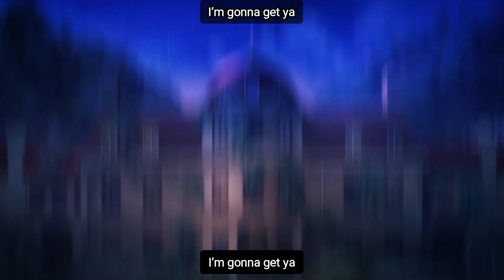Ikemen Vampire◆Temptation in the Dark 4th Anniversary Song “Ring” by UraShimaSakataSen Color EngRom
T/N: The stuff in parentheses are the special readings hidden in japanese. There’s an artistic disconnect between what is written and spoken so I decided to include it! If you want to sing along, ignore the parentheses.

UraShimaSakataSen’s official short version of Ikemen Vampire◆Temptation in the Dark’s 4th Anniversary song “Ring” is here!

The Ikemen Series offers
An extremely tempestuously sweet love story

…Lost in a mansion that you’ve never seen before, the person that you meet…
Is THAT “Napoleon”…….!?

While on an excursion in France, you found a mysterious door.
What awaited beyond that door was Mozart, Leonardo Da Vinci……
“Their visages as seen in the textbooks,” twelve great men.

However, they have a big secret.
That secret is….in order for them to be reborn in the same state as they were in the portraits, they agreed to become vampires.

In front of all of these overwhelming presences and things you’ve never experienced, you fall into a forbidden love --

“Give it to me. Your body, your heart—your destiny too”

【Character Introduction】
Napoleon Bonaparte（CV：Nobunaga Shimazaki）
Wolfgang Amadeus Mozart（CV：Toshiyuki Toyonaga）
Leonardo Da Vinci（CV：Kenjiro Tsuda）
Arthur Conan Doyle（CV：Ryouhei Kimura）
 Vincent Van Gogh（CV：Yoshihiko Aramaki）
Theodorus Van Gogh（CV：Hisanori Satou）
Osamu Dazai（CV：Taku Yashiro）
Isaac Newton（CV：Shouta Aoi）
Joan of Arc（CV：Toshiyuki Someya）
 William Shakespeare（CV：Daisuke Hirakawa）
 Count of St. Germain（CV：Kazuma Horie）
Sebastian（CV：Shuuta Morishima）
Vlad（CV：Saitou Souma）
Johann Georg Faust（CV：Kamio Shinichirou）
Charles-Henri Sanson（CV：Ryuuichi Kijima）

【UraShimaSakataSen’s Profile】
　Formed in 2013, UraShimaSakataSen steadily became famous by mainly using a video site.
In 2016, their first major album, Cruise Ticket won 5th place in Oricon, and with each periodical concert, they rose to fame.
In 2017, their first single Show Must Go On!! (The anime Star-Myu’s second season’s OP) came out and was recorded as 8th place in Oricon. In July, their album Four the C came in 4th place in Oricon and their last performance of it in their nationwide tour had a full-house of fans at Ryoukoku Kokugikan; they closed the curtain on a great success.
In 2018, their album Venus finally achieved 1st place in Oricon and Gold Disc (with 100,000 copies); their tickets also instantly sold out for their 5th Anniversary performance at Nippon Budoukan (on July 30th and 31st).
In 2019, their album $huffle achieved 2nd place in Oricon and Gold Disc and their largest scale to-date summer tour (Final: Makuhari Messe National Exhibition Hall for 2 days) also ended as a huge success. Once again, since October, their anime “Days of UraShimaSakataSen” aired, making their members into characters inside the anime, known as a new media mix, and was widely received.
In 2020, their 7th Anniversary album Rainbow released and obtained 3rd place in Oricon, and lastly their first Virtual Livestream Concert succeeded.
In 2021, their album L∞VE once again obtained 1st place, and are currently still getting praise for their 2 year-old summer tour.
Their voyage of growing influence will not end.

▼Ikemen Series has a groundbreaking 17,000,000 downloads. “Ikemen Series” is a dating sim brand that is based off of the wanting to create “Something that will bring heart-throbbing feelings of falling in love to womens’ days”. The love that you’re looking for, can surely be found here.